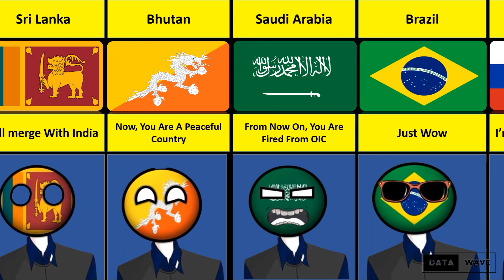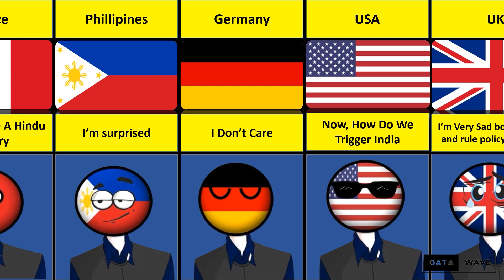What If Pakistan 🇵🇰 Accepts Hinduism 🕉️ - Reaction From Different Countries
In this video, we made: What If Pakistan 🇵🇰 Accepts Hinduism 🕉️ - Reaction From Different Countries

🟢 Note: This video does not intend to represent anyone dead or alive, and definitely does not intend to hurt anyone's feelings.